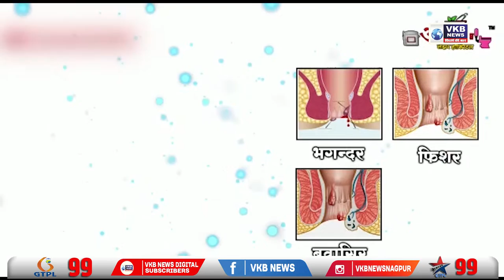संजय बियानी के 6 हत्यारे गिरफ्तार | VKBNews